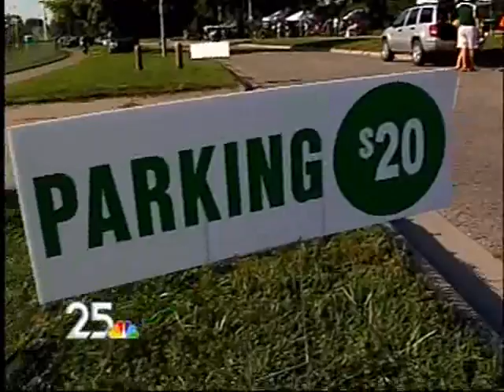Michigan VS. Michigan State, who can party better???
After watching this, who do you think can rock better and tailgate harder?  I think I know, but I'll let you decide!